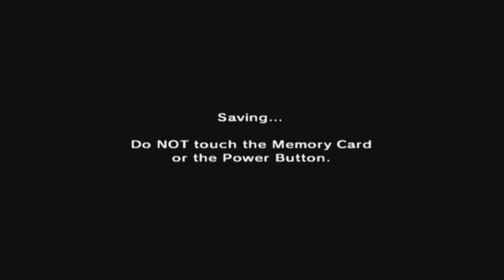The Legend Of Zelda: Ocarina Of Time [GCN XLP] ep 2: Playing All The RIGHT Games pt 22